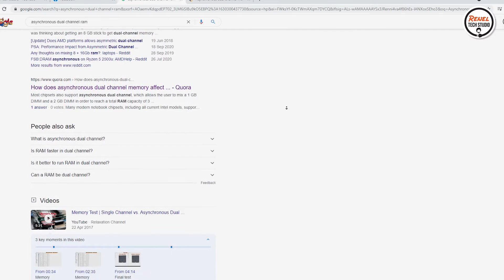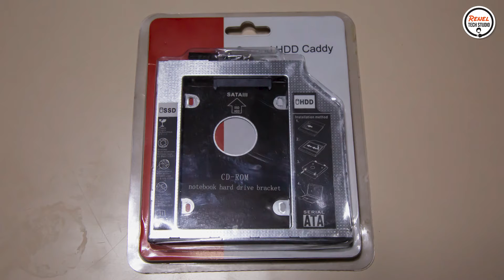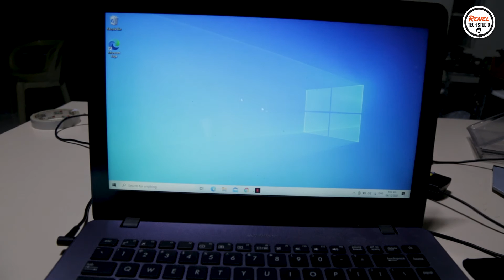Asus VivoBook Upgrade (SSD + HDD Caddy)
This Video is upgrading Asus VivoBook that is running on a Hard Disk Drive and Replace it with an SSD and Using a Caddy to house the HDD.